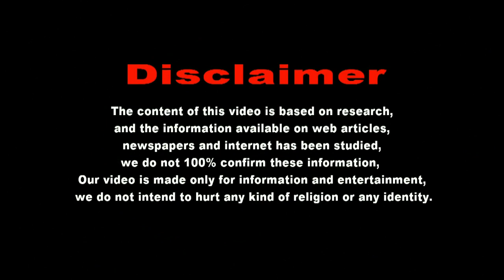Rajasthan Diwas 2023